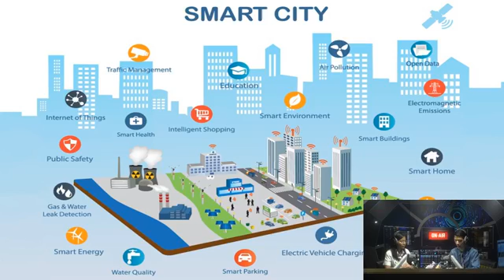รอบรู้เศรษฐกิจ : ชิงต่าวเปิดท่าขนส่งทางบก (29 มิถุนายน 2561)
รอบรู้เศรษฐกิจ : ชิงต่าวเปิดท่าขนส่งทางบก / สิงคโปร์ตั้งเป้าเป็นประเทศไร้เงินสดปี2025 / กรุงเวียนนาเป็นแม่แบบsmart cityไทย / เยอรมนีตั้งสถาบัน Ai
ดำเนินรายการโดยคุณวชิร พลบุญ ออกอากาศทางสถานีวิทยุสราญรมย์ กระทรวงการต่างประเทศ